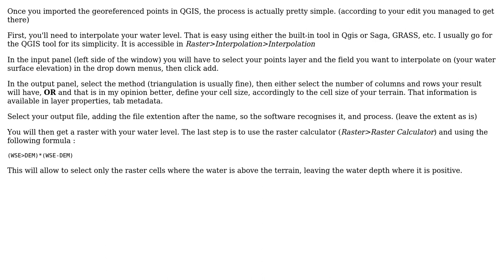GIS: Mapping data from coarse grid cells onto high resolution DEM (in QGIS)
With thanks & praise to God, and with thanks to the many people who have made this project possible! You are responsible for your own actions.